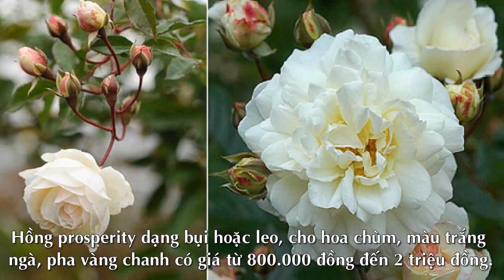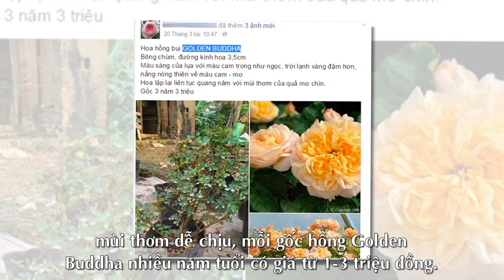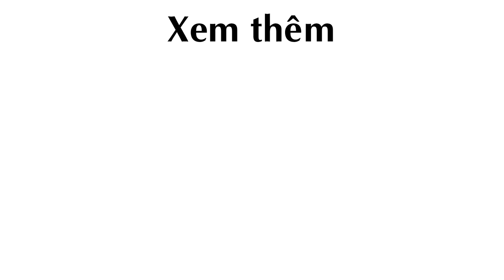5 Loại Hoa Hồng sang chảnh được nhà giàu Hà Thành săn lùng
5 Loại Hoa Hồng sang chảnh được nhà giàu Hà Thành săn lùng

Theo kienthuc.net.vn